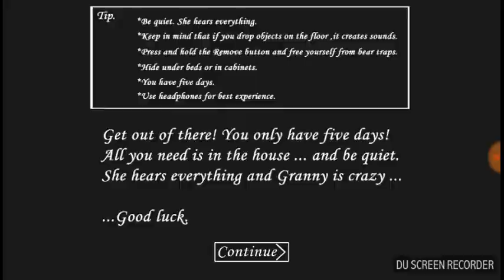Играю в хоррор игру Granny. Узнал 1 крутой баг!